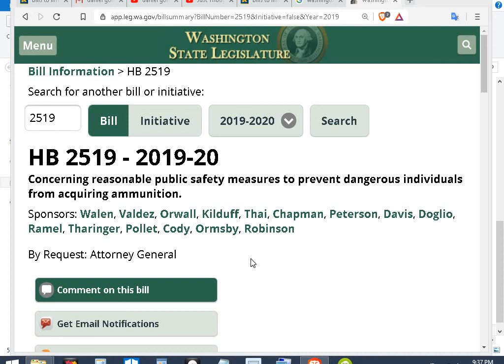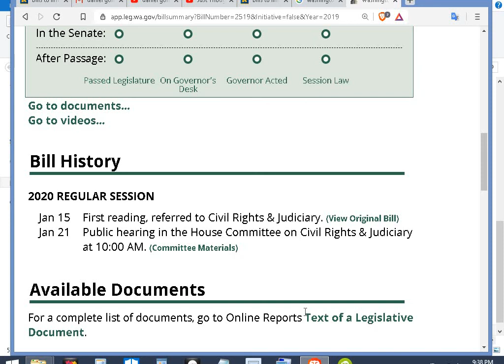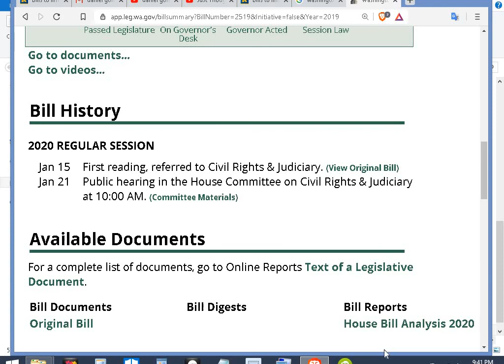HB2519 dead for legislative session